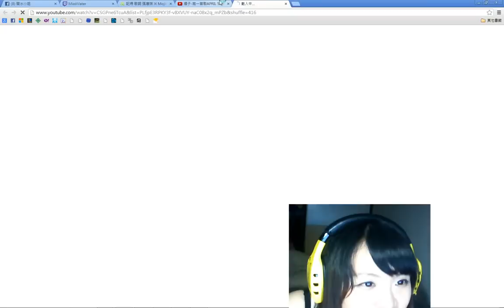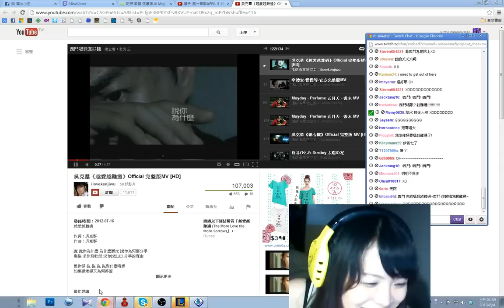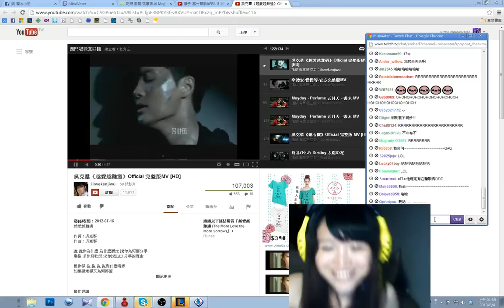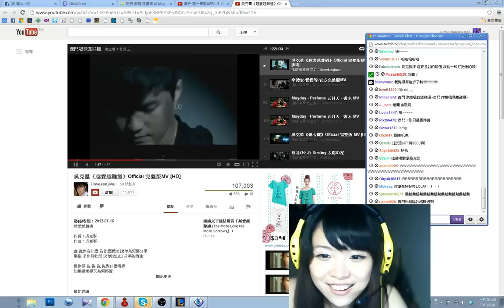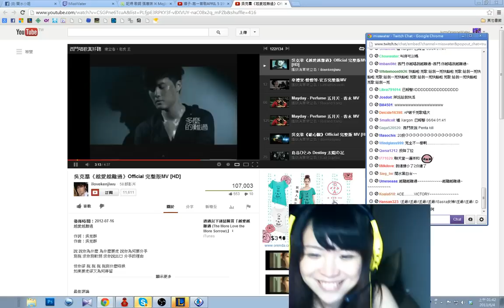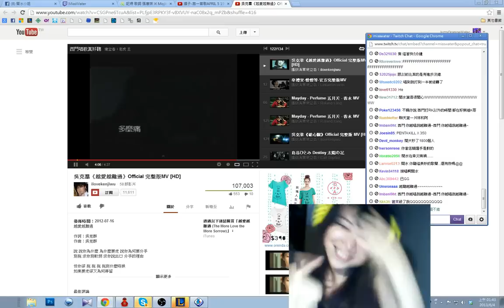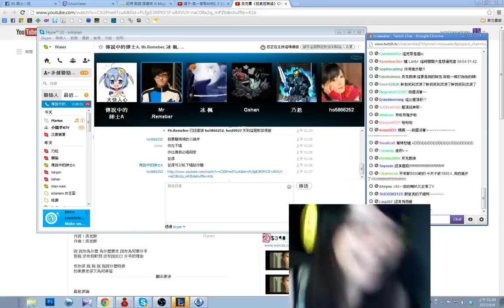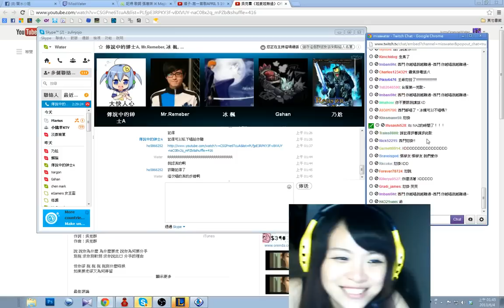開水小姐 西門夜說 唱歌